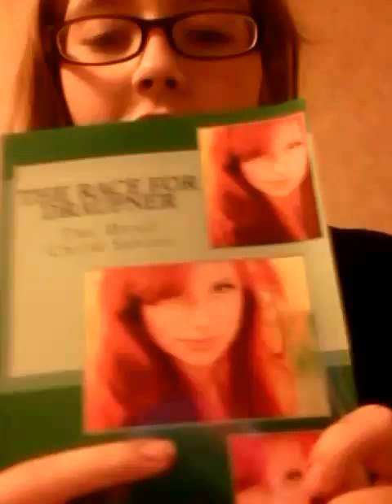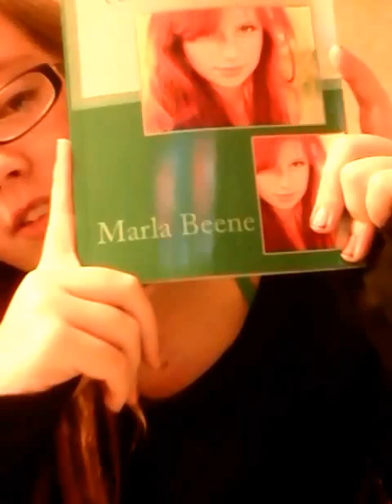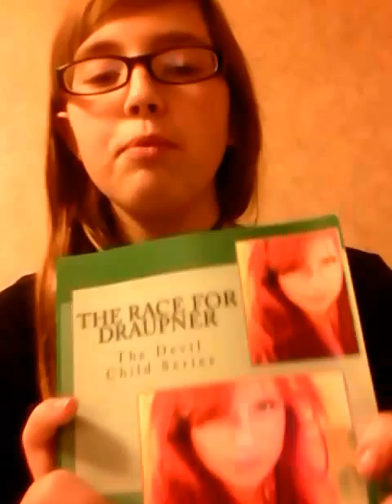Book review: the race for draupner